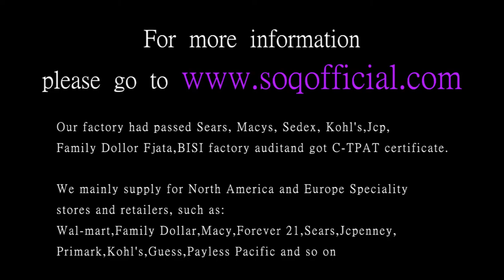European and American fashion accessories titanium steel ring jewelry cross diamond